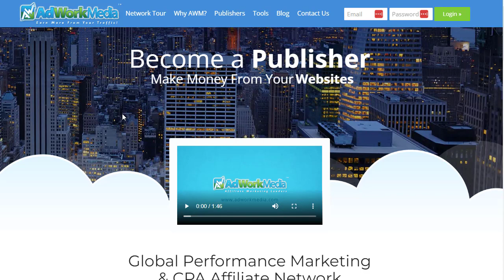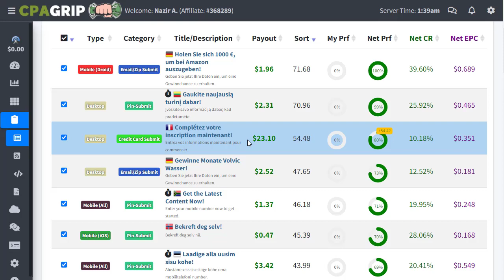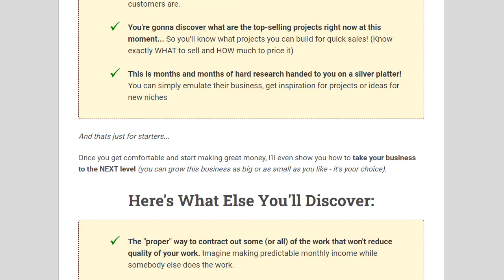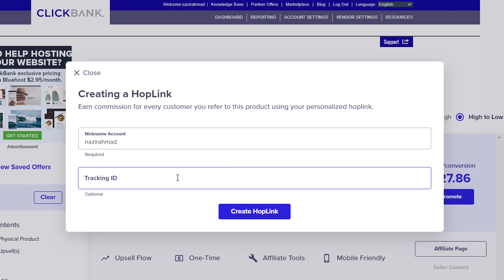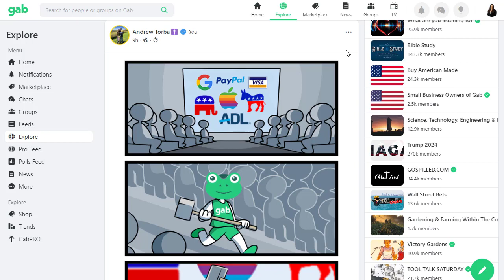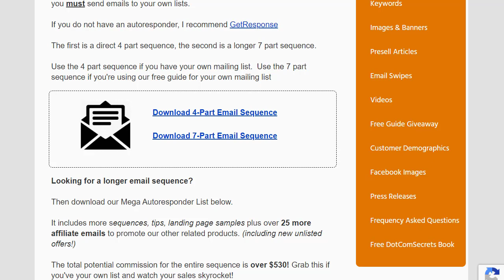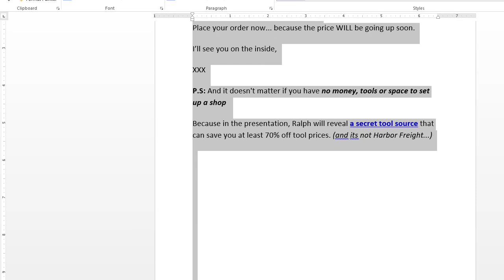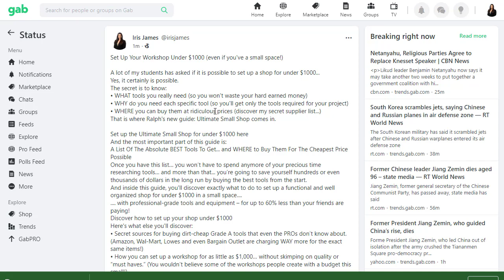12.7 MILLION Traffic For Free, $1000 In 20S, CPA Marketing, Affiliate Marketing, Make Money Today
Today I have an excellent video to show you how to make money online with CPAGRIP guaranteed!
I will show you how to make money online with this CPAGRIP Tutorial. This is a really cool trick to guarantee you some money in your pocket. I always try to find ways to help you invest in yourself and get you closer to success.

In this tutorial, I made it easy for beginners. CPA marketing and affiliate marketing are one of the easiest ways to make money online with different platforms that you can use to find and promote CPA offers. I'll show you exactly how to get started and use the platform more accurately.
Generally our content most of the time focuses on CPA marketing, affiliate marketing, and other beneficial ways to pocket some extra cash.

☑️ 𝐓𝐎𝐏 7 𝐔𝐍𝐈𝐐𝐔𝐄 𝐖𝐀𝐘 𝐓𝐨 𝐌𝐚𝐤𝐞 $𝟏𝟎𝟎 - $5𝟎𝟎 𝐃𝐚𝐢𝐥𝐲 𝐎𝐧 𝐀𝐮𝐭𝐨𝐩𝐢𝐥𝐨𝐭!
       (Best Internet Money-Making Solution We Figure Out Here)
 ☑️ Please choose one or two methods not more than the limit ☑️

12.7 MILLION Traffic For Free, $1000 In 20S, CPA Marketing, Affiliate Marketing, Make Money Today

used myself.
Note: Generally we are providing content on make money online, affiliate marketing, CPA marketing, earn money online, work from home jobs, passive income and we are also providing other related content such as e-commerce, real estate, insurance, stock, market, loans, mortgage, attorney, software, trading, marketing, website hosting, makeup, fitness, earning, Email Marketing, Insurance, Sell House, Ecommerce Software, SEO, Online Business, Cryptocurrency, Drop Shipping, Finance, Personal Finance, Invest and business services, if you are willing to get access into the categories mentioned above, please comment in the comment section below.